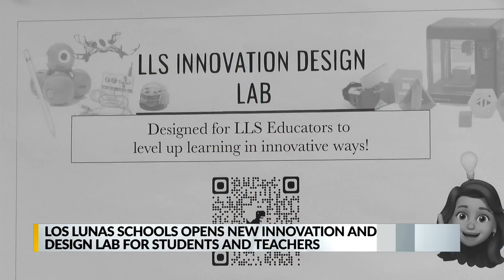Los Lunas Schools opens new design lab for students, teachers